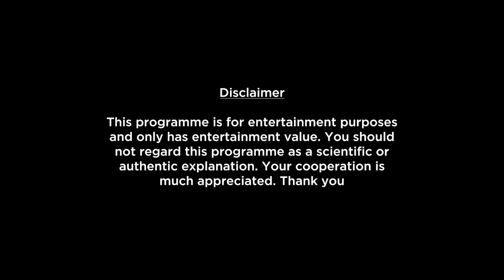Cancer Weekly Horoscopes Video For 2nd May 2022 - Hindi | Preview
Here is your 2nd May Weekly Horoscope. In this video we will be covering your health, education, romance, relationship, career, job, profession and conclusion within this Weekly Forecast. Please note that this horoscope video is based on your Moon Sign.

shop/astrology-services/whats-my-moon-sign/